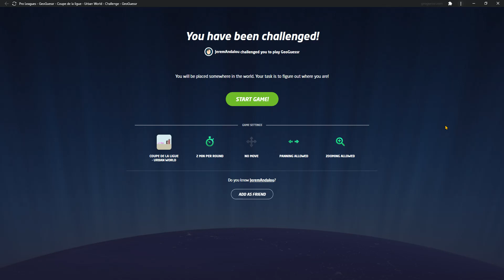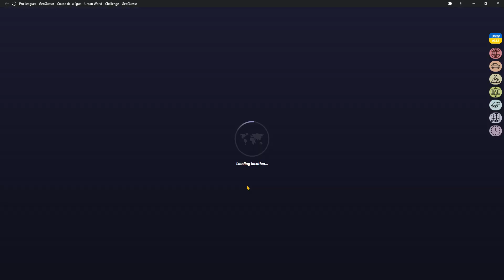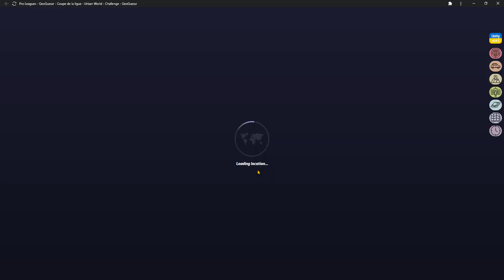GeoGuessr | Coupe de la Ligue | 1er tour - An Urban World vs. HugoCL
0:00 Round 1
2:14 Round 2
3:13 Round 3
3:55 Round 4
5:41 Round 5